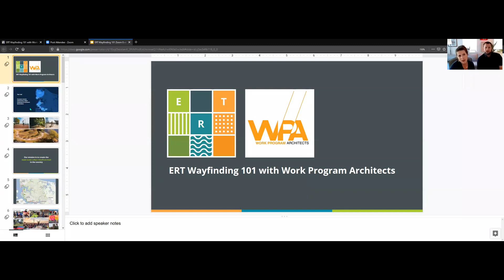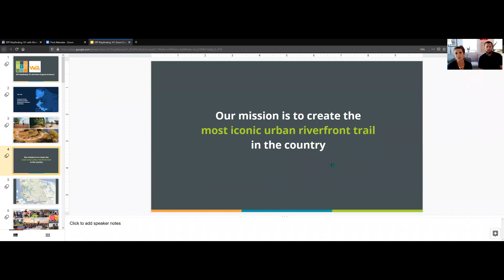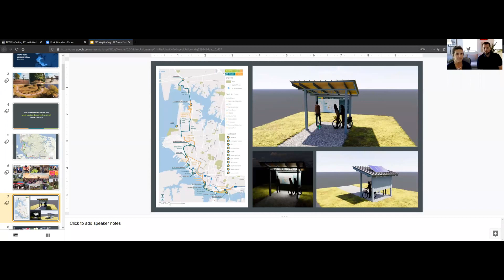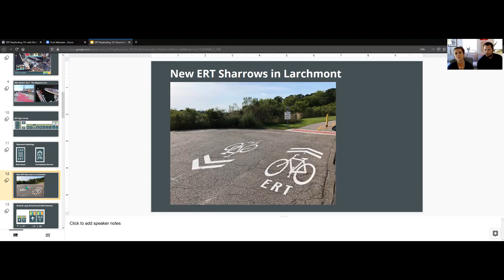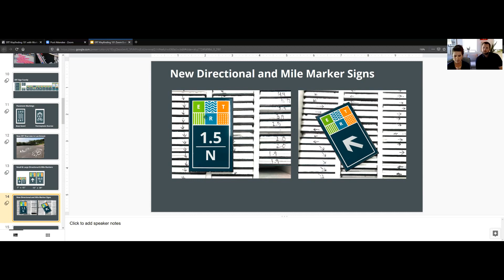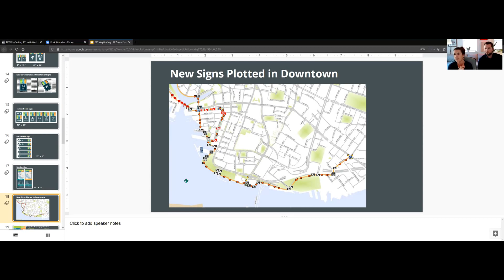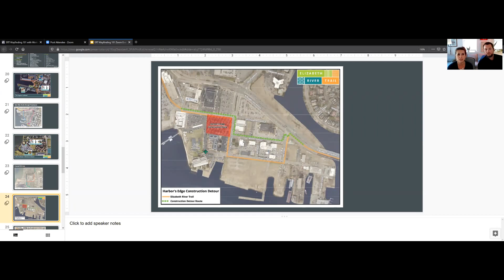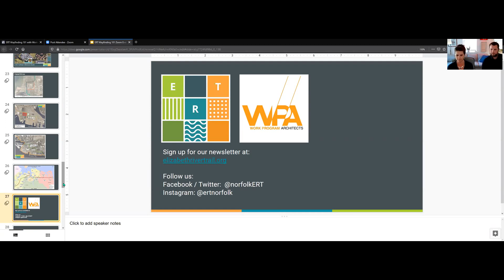ERT Wayfinding 101 with Work Program Architects (Zoom 5/7/2020)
Where does the Elizabeth River Trail actually start? How does the Sentara Loop connect to the main trail? What they heck are sharrows anyway? This recorded Zoom session answers all your questions on the ERT's new wayfinding signage system. Mel Price and Peter Johnston of Work Program Architects share behind-the-scenes details on what it really takes to design and install 400+ signs along a 10.5-mile trail.